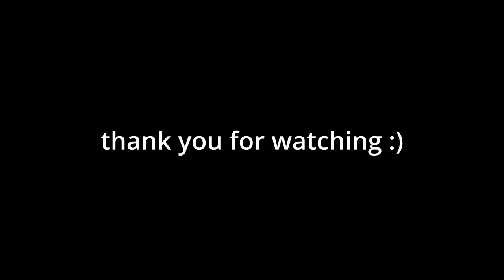Relaxing Nature Movie - 1h Swiss Alps Calming Video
ONE HOUR RELAXING the most beautiful region in the world!
Relaxing Nature Movie of the Swiss Alps with relaxing music

► Thank you for hitting the LIKE-BUTTON!

All footage was taken by myself!
For all the Drone videos I used the Drone from DJI called "Air2s".

Which shot did you like the most?

I will be uploading on noontime every Tuesday and Friday.

You will find the mailing list joining feature in the menu in the "contact" chapter on the end of the website.

Much Love, Ramón.

Get your subscribtion and the first month for free!